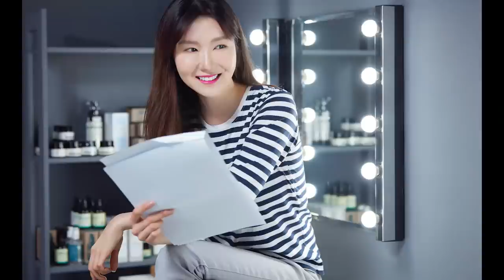My Photo Shoot with SEP | Korean Organic Makeup Brand SEP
Hi Loves! So this is a video that’s long over due BUT the modeling brand, SEPP asked me to not post up anything until the picture was on their site! You can see my other photos on their It’s a lipstick brand with really good organic ingredients, good price, and the colors are really pretty and well pigmented! If you have any questions, plz ask away:D

❐ MUSIC ❐
Dickystixxx - Off & On